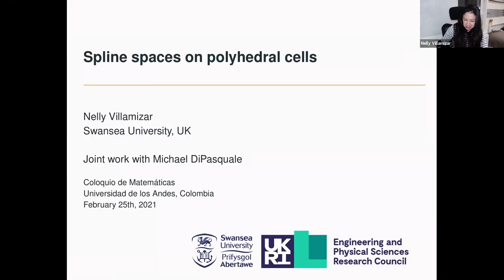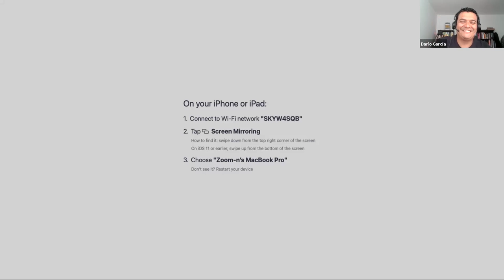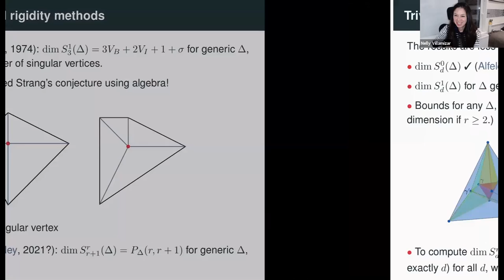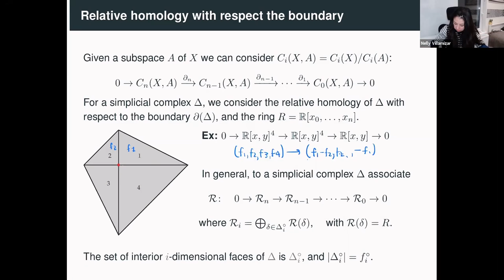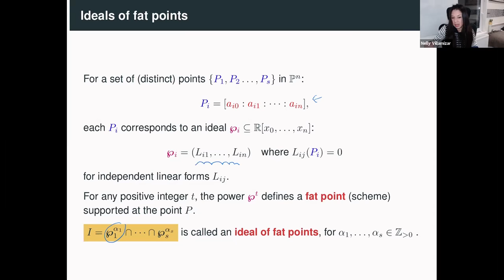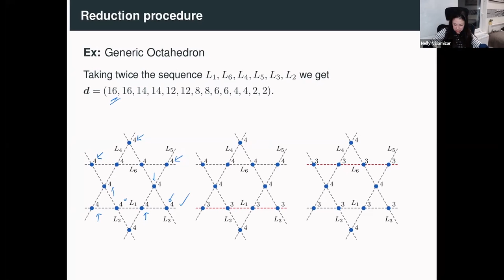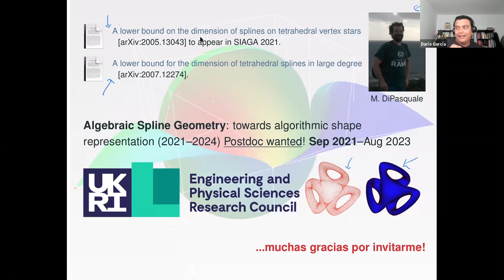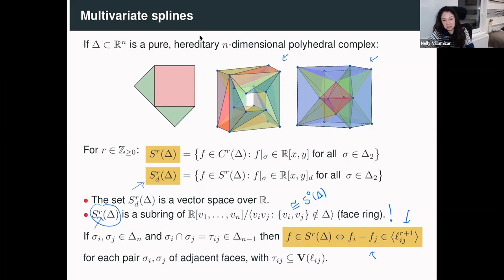12 Coloquio 25 Feb 2021 Nelly Villamizar